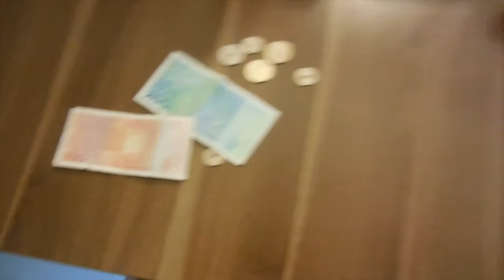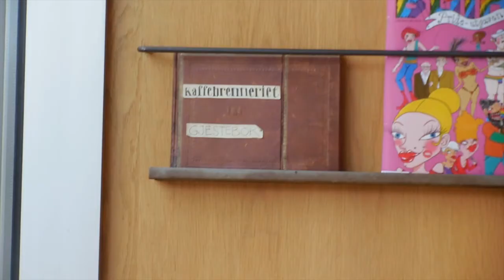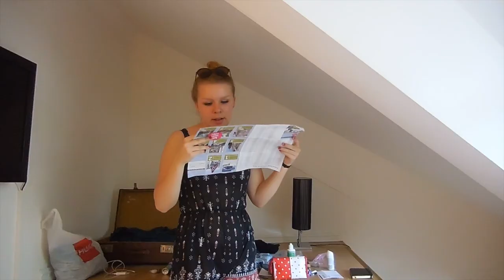CITYTRIP NAAR OSLO! ♥ Vlog 40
Met o.a. een concert van One Direction, veel eten, sightseeing en gezelligheid :)